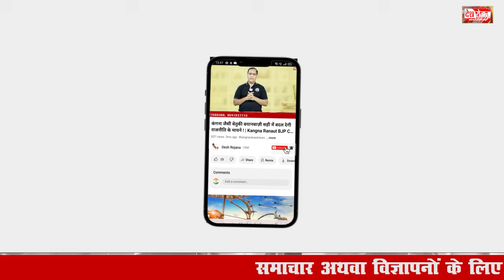22 August 2024 Haryana News: हरियाणा की बड़ी खबरें | Haryana Breaking News Live Today | Hindi News